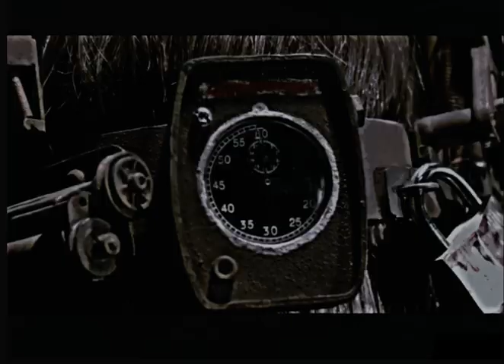Mark Hoffman “GAME OVER” Edit